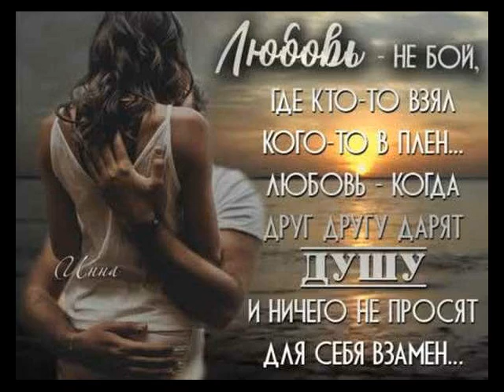Наша любовь (Дождь) от ТАТЬЯНОЧКИ.) (д)